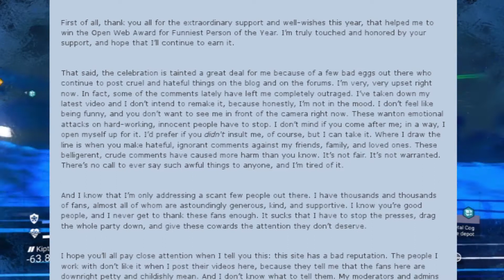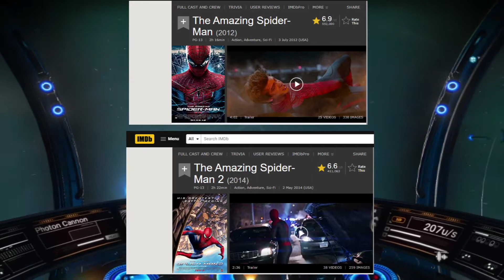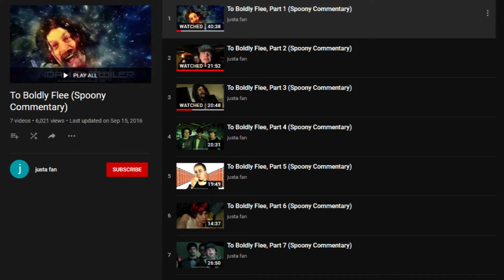The Historical Problems with Spoony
One of Spoony problems/issues has always been his ego. In this video we will be talking about the Historical Problems with Spoony.